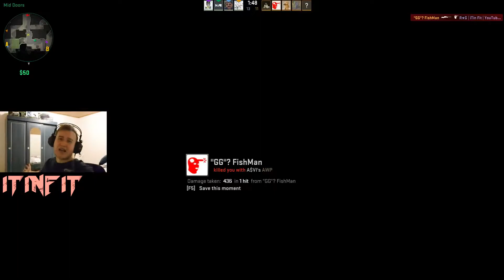VRAĆA SE NAJBRŽA RUKA | CSGO | 1080p60fps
PROČITAJ OPIS | READ DESCRIPTION!